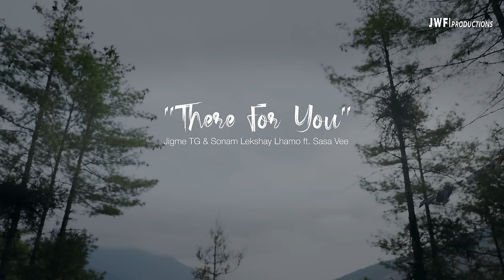THERE FOR YOU | Official Music Video | @JigmeTG | Sonam Lekshay | Sasa Vee | JWF Productions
"Bridging the Distance: Love Triumphs over Miles." - Unknown

SPECIAL THANKS
Junction Book Store | RKPO Lobesa | Issuna Park Paro | SPCL Members Lobesa |

Featuring | Jigme TG | Sasa Vee

Composer/Vocalists – Jigme TG | Sonam Lekshay Lhamo
Music | Mixing | Mastering - VMusic

Production Firm - JWF Productions
Director/Editor/Cinematographer - Jigme Wangchuk
Visual Fx - Ugyen Namdel

Lyrics/Translation
I’ll Be There For You Translation

( Verse )
Gawi Sem Lu Babi Michi Wong
In My Happy Heart Came A Person

Sa Tha Ring Sa Gatey Yoe Di Bayru Raa
No Matter How Afar We Are Through Land Or Sea

Oh Nadung Nanglu Muenpa Selwi Woe…
You’re My Brilliant Light In The Darkness

Gangri Sum Gi Jablay Yeldi Ya Maso…
Please Don’t Disappear Beyond The Three Mountains

( Prechorus )
Tshe Chay… Ngayiii Dhaw Dii..
Shar Ni Yoe…
You Phrase That The Lunar Moon Will Shine

Yoezer… Metok Dumra Na… Luu Pho..
The Moon Shares The Light In My Flower Garden

( Chorus )
Oh Gawa..Thang Gi Bu Naa Lu
Oh My Happiness In The Vast Land

Nge Dunghi.. Choe Gi Phodrang Na..
My Heart Is Sealed In Your Palace

Gawi Mi Gi Nga Lu Taa Di Gii
The Way Way You Look At Me

Oh Nge Sem Di Choe Lu Phueee
Oh My Heart Skips A Beat For You

( Verse ) Ana Lekshay
Da Jowi Samuh Buna Yel Masong
Now Please Don’t Disappear Through Dancing Clouds

Tencha Nga Da Nyam Chi Choe Gi Dhoe Na Mae..
Stay By My Side Forever To Eternity

Oh Gazum Toen Di Nge Gi Gawi Mee
With A Radiant Smile You Allure

Tawi Mikha Laybi Tshenthrai Rimo Zum..
Like The Colorful Rainbow In The Sky

( Verse ) Myself
Oh Tsampaka Gì Meto Shar Ni Du..
Oh The Tsampaka Flower Blooms

Enru Nge Sem Gawi Meto Pema Lay…
But My Hearts Lotus Is The Finest

Rang Sem Laybi Zhingkham Na Lu Mo
In The Paradise Of My Soul

Jangchub Sem Gi Tsewa Nam Ya Yel Machu..
You Never Let My Affection Fade Away

 / jwfproduction.  .

Creating/ Redistributing this Content on any other YouTube channel or Social media platform is strictly prohibited.